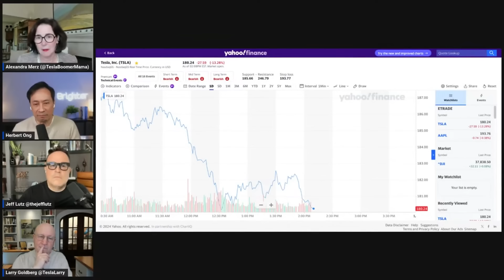I Just Spent $30k on TESLA STOCK!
If you would like to follow me or my other content on other platforms, you can find me here: